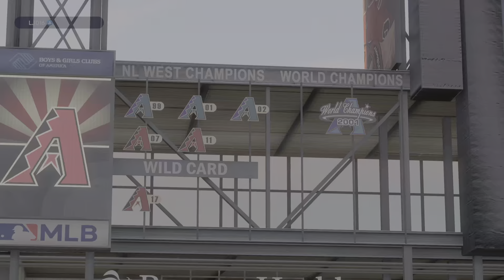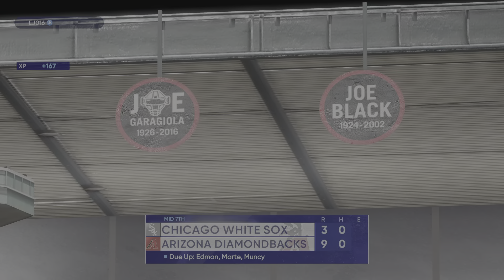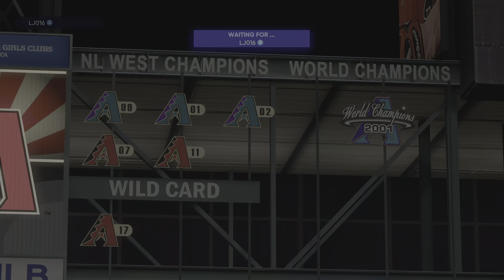Dynasty Legends ARZ vs CWS (Series 26) Game 3